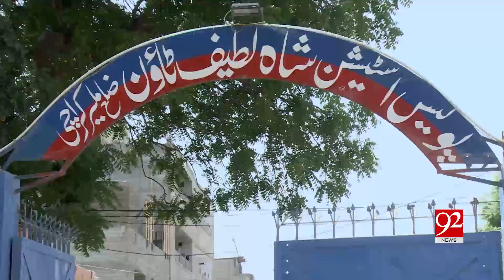12 year old 'Chota Don' involved in robberies arrested by Karachi Police | 7 May 2019 | 92NewsHD